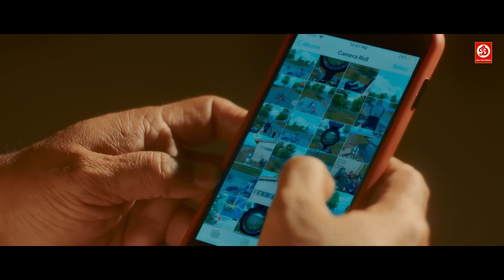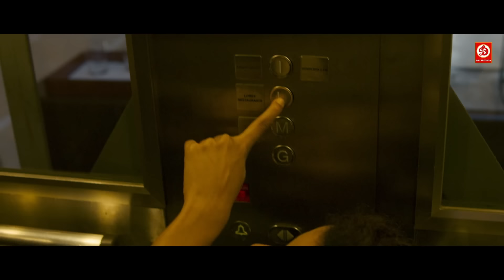Gulu Gulu New (2023) Released Blockbuster Hindi Dubbed Full Action Movie || Santhanam, Athulya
Synopsis: The hero who lives in the present day and does every odd job for survival. He is approached for help by a group of youngsters who want to rescue one of their friends from a kidnap. But that kidnap had happened due to mistaken identity.

Directed by Rathna Kumar

Cast:
Santhanam
Athulya Chandra
Pradeep Rawat
George Maryan
TSR
Namita Krishnamurthy
Harish Kumar
Kavi Sundaram
Maurish Dass
Yuvaraj
Sai Dheena
Bipin
Lollu Sabha Maaran
Lollu Sabha Seshu
Saniya Iyappan
Jeeva Subramanian
Mahanadi Shankar